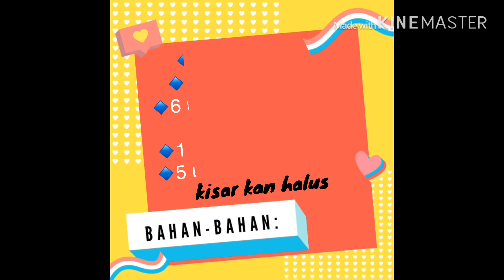Rendang ayam Simple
Rendang pahang paling mudah untuk disediakan.

Bahan A (kisar)
- serai ( 2batang)
- bawang kecil (5 ulas)
-bawang besar (1 biji)

Bahan B
-ayam 1 ekor
-cili boh ( 3 sudu)
-kerisik ( 2 sudu)
- santan kotak (250ml)
- sedikit air
- asam keping (3 keping)
-sedikit kunyit serbuk ( optional)

Cara-caranya:
🐤Tuang sedikit minyak, dan masukkan bahan kisar ke dalam kuali.
🐤Masukkan cili boh,dan ayam dahulu, renehkan sebentar dan masukkan sedikit serbuk kunyit.
🐤masukkan santan kotak, sedikit air dan asam keping.
🐤renehkan lagi dalam api yang kecil,masukkan bahan perasa(garam dan gula)serta kerisik dan teruskan mereneh sehingga betul betul masak